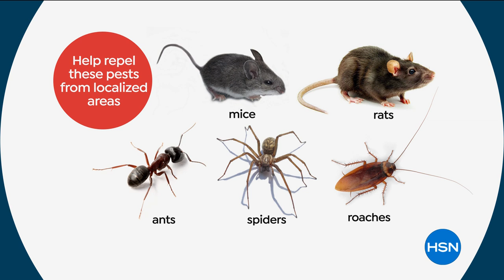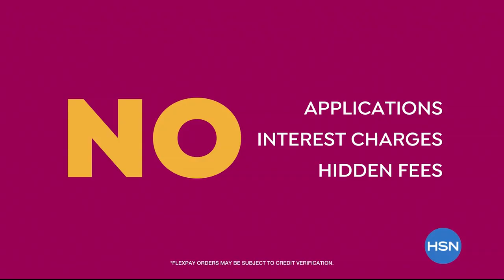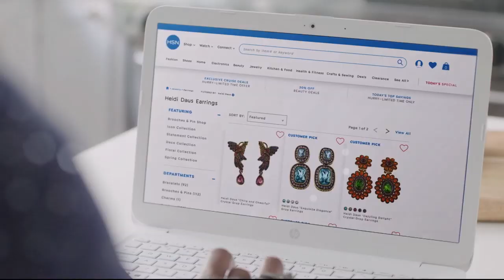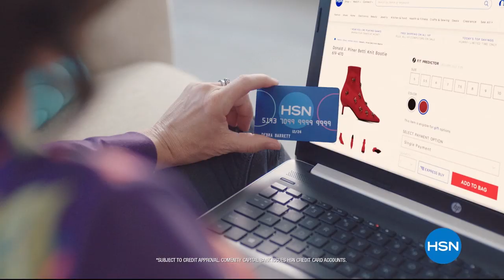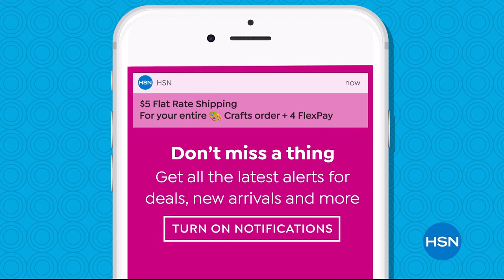HSN | Home Solutions 08.03.2019 - 05 PM